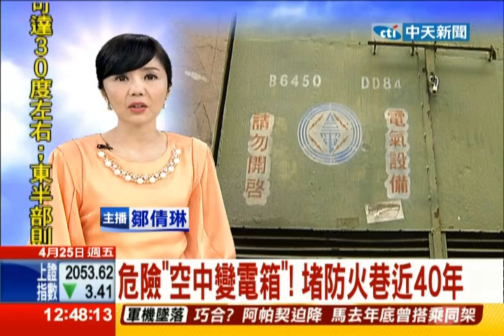中天新聞》危險「空中變電箱」！ 堵防火巷近40年